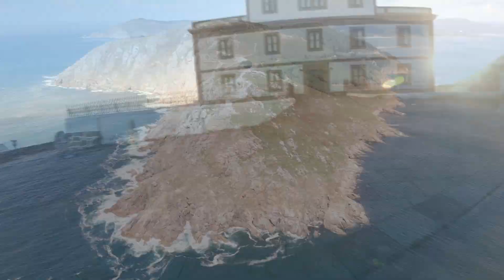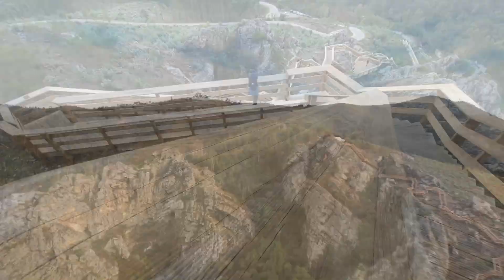TRANSLUSITANIA DESJOMA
Un intenso viaje off road de 1300 km en moto desde Finisterre hasta el Cabo de San Vicente atravesando Portugal.